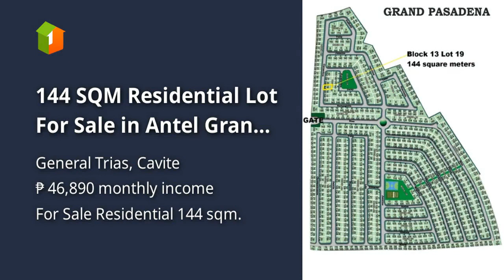144 SQM Residential Lot For Sale in Antel Grand Village Cavite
144 SQM Residential Lot For Sale in Antel Grand Village Cavite